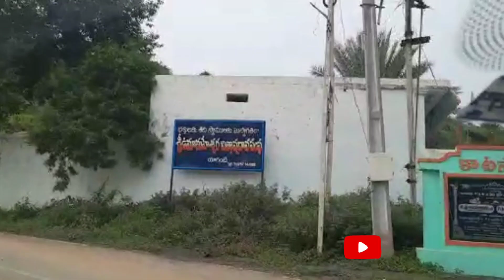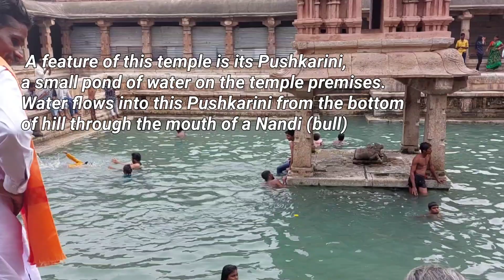Yaganti Temple l Growing Nandi l Beez OnThe Road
Sri Yaganti Uma Maheswara Temple or Yaganti is a temple of Shiva in Nandyal district in the India state of Andhra Pradesh. It was built according to Vaishnavaite traditions.

Temple Timing : 6:00 AM - 1:00 PM, 3:00 PM - 8:00 PM

If you are travelling by road, Yaganti is located 340 kilometres away from Hyderabad and 70 kilometres from Kurnool, in Karnataka. From Hyderabad, one can take NH7 to Kurnool and then NH18 to Yaganti by taking a right to Banaganapalle. Yaganti is just another 18 kilometres from here.Historic site Belum caves in 1.5hrs and measures a distance of 45 km.

Buses are also available to Yaganti from Banaganapalli twice a day, once at 7:00 AM and once at 3:00 PM. By rail, the nearest railhead from the temple complex is at Panyam, and there are regular trains to and fro Secunderabad. Yaganti is hence quite easy to reach.

Watch the video and let us know your feedback in the comment section. Show us some love by sharing the video with your friends and family😊.